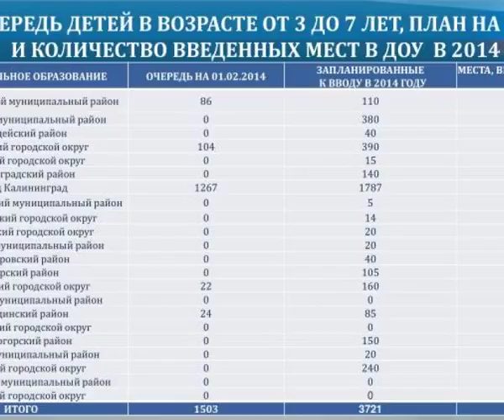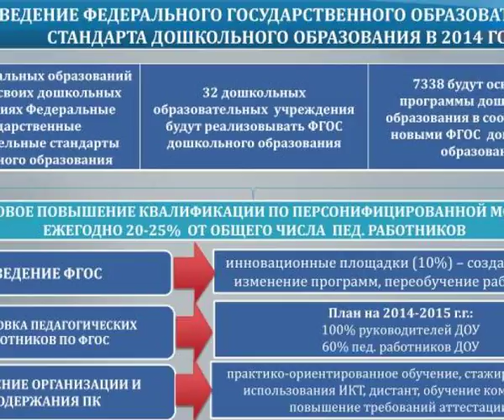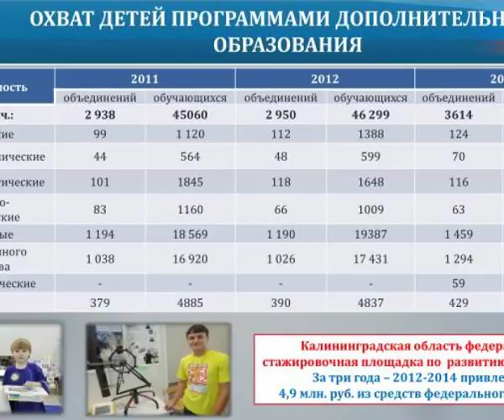28 2014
28 2014